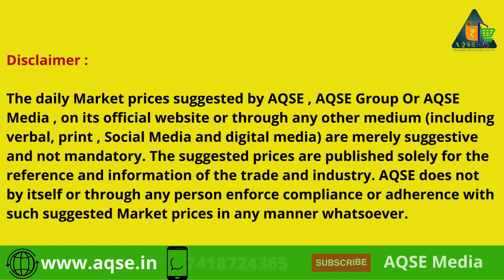The Ultimate Guide to Turmeric Price Comparison | மஞ்சள் விலை மார்க்கெட் வாரியாக | Haldi Price Today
Turmeric Price Report For 21/12/2023 | மஞ்சள் விலை நிலவரம் | ಅರಿಸಿನ ಬೆಲೆ | పసుపు ధర | एक किलो हल्दी की कीमत | हल्दी बाज़ार भाव आज 21 दिसम्बर 2023

தீட்டப்பட்ட மஞ்சள் விலை@AQSEMedia
காயவைத்த மஞ்சள் விலை
ಅರಿಸಿನ ಬೆಲೆ

AQSE Media
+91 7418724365